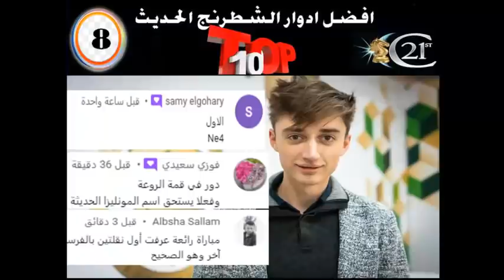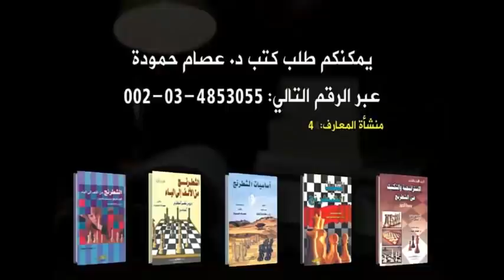ديبوف « مورفى الجديد « ومات فى 13 نقلة !! ( افضل ادوار الشطرنج الحديث 8)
2. Daniil Dubov vs Rasmus Svane
(69 points, one first-place vote)
European Team Championship (2019), rd 6, Oct-31
D37: Queen's Gambit Declined, 4.Nf3
سلسلة جديدة تغطى احدث ادوار وبطولات 2021 بأدوار محلله تحتوى على اقوى واغرب الادوار بين ابطال العالم